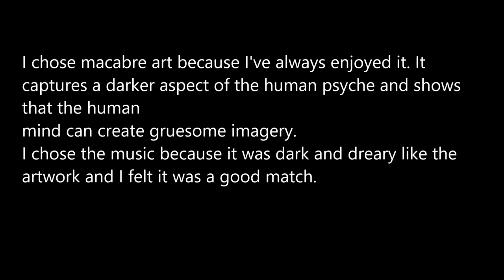Aesthetics Final Project -- Macabre Art